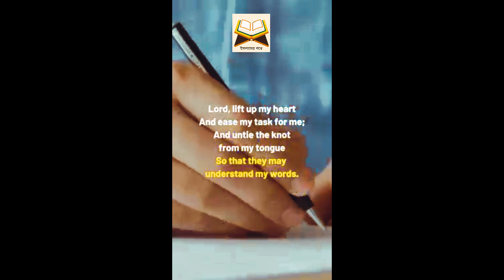দোয়ার বিকল্প কিছু নেই 🥀Islamer pothe🌸Hadis